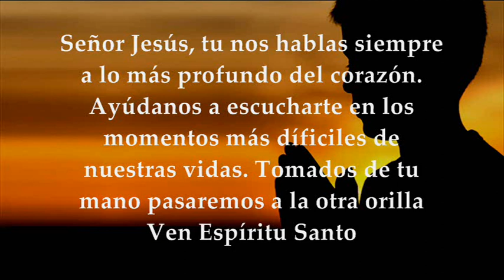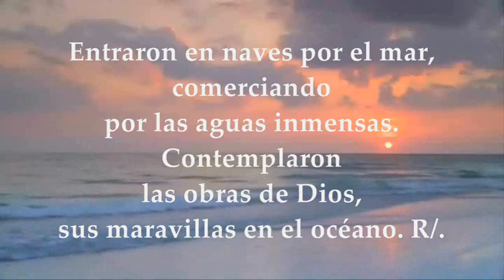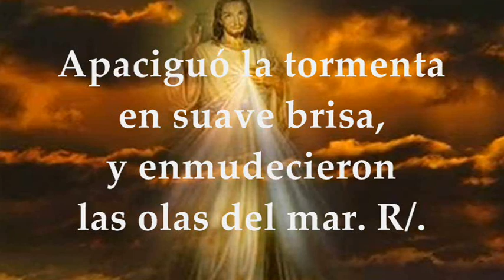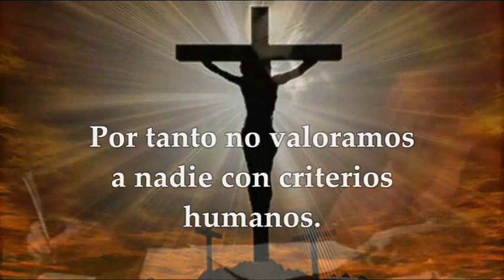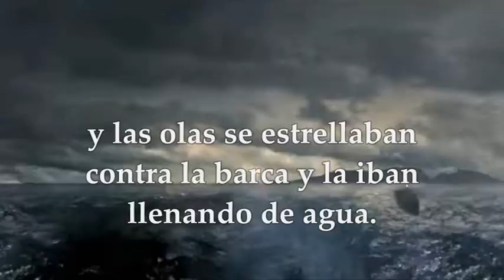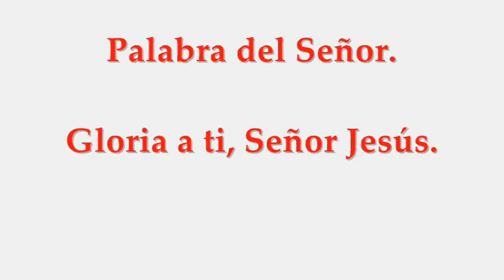EVANGELIO LECTURAS EUCARISTÍA DOMINGO JUNIO 20 DE 2021 MARCOS 4,35-41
LECTURAS Y EVANGELIO EUCARISTÍA DOMINGO JUNIO 20 DE 2021 DOMINGO SEMANA XII TIEMPO ORDINARIO CICLO B Primera Lectura: Del libro de Job 38, 1. 8-11 Salmo 106, 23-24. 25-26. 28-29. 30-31 R/. Dad gracias al Señor, porque es eterna su misericordia. Segunda Lectura: De la segunda carta del apóstol san Pablo a los Corintios 5, 14-17 Evangelio según San Marcos 4, 35-41